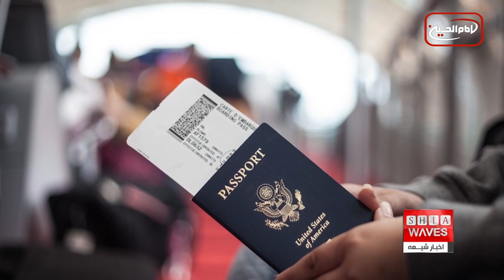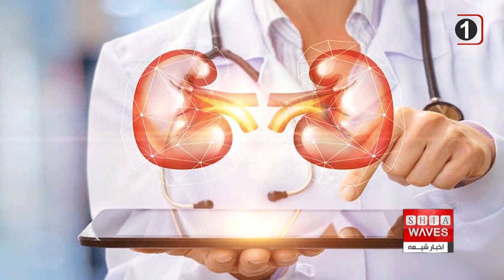به بهانه روز پزشک در ایران، نگاهی به افزایش مهاجرت پزشکان ایرانی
گفتگوی اخبار شیعه با دکتر پیمان کاغذیان ـ پزشک متخصص از دوسلدورف آلمان

اول شهریور ماه، هم‌زمان با زادروز بوعلی سینا در تقویم ایرانی به عنوان روز پزشک نام گرفته است ، اما این روزها کادر درمانی در ایران حال و روز خوشی ندارد.
نگاهی به آمار مهاجرت پزشکان ایرانی نشان می‌‎دهد یک‌چهارم پزشکان طی سال های اخیر به اروپا و آمریکا مهاجرت کرده‌اند.
بر اساس آمارهای سازمان نظام‌پزشکی، ۵۰ درصد از ورودی‌های پزشکی در دانشگاه تهران که اکثریت آن‌ها از میان ۱۰۰ نفر اول کنکور سراسری‌اند، مهاجرت می‌کنند.
بحران مهاجرت تنها به پزشکان متخصص ختم نمی‌شود ،دبیرکل خانه پرستار کشور از مهاجرت سالانه بیش از ۳۰۰۰ پرستار خبر می‌دهد و معتقد است بیشتر افراد بعد از فارغ‌التحصیلی به دنبال مهاجرت‌اند ، سال ۲۰۱۸ و تنها در کشور آمریکا، چهار هزار پرستار ایرانی فعال بودند.
پزشکان عمومی بالاترین میزان مهاجرت را در میان سایر گروه‌های پزشکی دارند ، آنها کم‌درآمدترین‌ گروه پزشکی‌ هستند ، گفته می‌شود کشورهای کانادا، انگلستان، آلمان، استرالیا و نیوزیلند، دانمارک، سوئد و نروژ در کنار کشورهای حاشیه خلیج‌فارس، از پرطرفدارترین کشورها برای مهاجرت پزشکان‌ به شمار می‌روند.
تحلیلگران دلایل مهاجرت پزشکان از ایران را در درجه اول اقتصادی و در کنار آن، موضوعات دیگری هم چون عدم امکان به کارگیری بسیاری از فارغ‌التحصیلان حرفه های پزشکی، در مکان مناسب می دانند ، بعضی از این‌ افراد به دلیل آنکه موقعیت مناسبی در ایران وجود ندارد، تصمیم به خروج می‌گیرند. همچنین عدم ایجاد تسهیلات و مشوق‌های لازم برای دلگرم شدن شاغلان حرفه پزشکی برای ماندگار شدن در ایران ، از دیگر دلایل این مهاجرت پزشکان است.
ارائه تسهیلات فراوان و امکانات سهل‌الوصول در کشورهای مختلف دنیا به ویژه برای جذب نخبگان ایرانی از دیگر عوامل تسیهل‌کننده مهاجرت پزشکان است ، به گونه‌ای که پیش‌تر آزمون و نمره آزمون ملاک پذیرش مهاجرت پزشکان در دیگر کشورها بود، اما بسیاری از کشورها این ملاک را در پذیرش پزشکان حذف کرده‌اند.
با این حجم از مهاجرت پزشکان، نظام سلامت در آینده در بسیاری از رشته‌های تخصصی و فوق‌تخصصی، مثل داخلی، بیهوشی، کودکان، فوق‌تخصص جراحی اطفال و جراحی قلب و فوق تخصص کلیه با کمبود مواجه می‌شود. این موضوع را رئیس‌ سازمان نظام‌پزشکی هم در یک نشست خبری مطرح کرد و گفت: «اگر شرایط مهاجرت پزشکان ادامه داشته باشد، در آینده ناگزیر می‌شویم تعدادی از بیماران را به خارج از کشور بفرستیم یا درخواست اعزام پزشک برای رشته‌های تخصصی از خارج کنیم.»
تا پیش از این خروج و مهاجرت پزشکان در رده پزشکان عمومی در سطح بالاتری قرار داشت، اما حالا متخصصان گوی سبقت را ربوده‌ و تعداد آن ها برای مهاجرت بیشتر شده، همچنین میانگین سنی متقاضیان نیز افزایش داشته است.
در همین حال، کرسی‌های دوره تخصص که پیش‌تر برای حضور در آن رقابت شدیدی وجود داشت، سال گذشته در دانشگاه های مختلف علوم پزشکی ایران خالی ماندند ، یعنی برای ۵ تا ۱۰ سال آینده به‌اجبار آموزش دانشگاهی برای پرورش پزشک متخصص متوقف شده و طی این سال ها خروجی پزشک متخصص نخواهیم داشت.
رئیس سازمان نظام پزشکی ایران نیز اعلام کرده که ظرف ۵ سال آینده متخصص قلب و اطفال در کشور نخواهیم داشت.
طی سال‌های ۱۳۹۹ تا ۱۴۰۲ جامعه پزشکان و پرستاران بارها با برگزاری تجمع‌های اعتراضی خواستار پاسخگویی مسئولان در قبال وعده‌های ارائه‌شده در زمان بحران کرونا بودند که این تجمع‌ها به تحقق خواسته‌های آن‌ها منجر نشد.
خواسته‌هایی که اصلاح قراردادهای ۸۹ روزه، افزایش ضریب حقوق و اصلاح فشردگی ساعت شیفت کادر پرستاری بخشی از آن بود.
در این‌ بین، تداوم پرداخت‌های تبعیض‌آمیز و خلاف قانون به پرستاران ایران سبب شد در فروردین ۱۴۰۲ تجمع‌های اعتراضی در شهرهای مختلف مجددا شکل بگیرد که این مسئله نه‌تنها به توجه مقام‌های وزارت بهداشت به خواسته پرستاران منجر نشد، بلکه به گفته پرستاران برخی از آن‌ها به سبب درخواست اعتصاب و شکل‌ دادن به تجمع‌های صنفی اخراج شدند.
در شرایطی که دولت ناتوان از تامین حداقل نیازهای جامعه پزشکی و پرستاری کشور است، رئیس کمیسیون بهداشت و درمان مجلس ایران خردادماه تصریح کرد برخی کشورهای عربی منطقه بدل به مقصد مهاجرتی کادر درمان ایران شده‌اند.
اگر طی سال‌های گذشته خدمات پزشکی در ایران یکی از عوامل افزایش جذب درآمد از بیماران کشورهای همسایه بود، به نظر می‌رسد با تشدید میزان مهاجرت کادر درمان به‌زودی این رویه شکل معکوس به خود گرفته و طبق هشدار جامعه پزشکی شاید در آینده‌ای نه‌چندان دور بیماران ایرانی برای دریافت خدمات مناسب پزشکی راهی کشورهای منطقه شده و زیر نظر پزشکان ایرانی مهاجرت‌کرده درمان شوند.